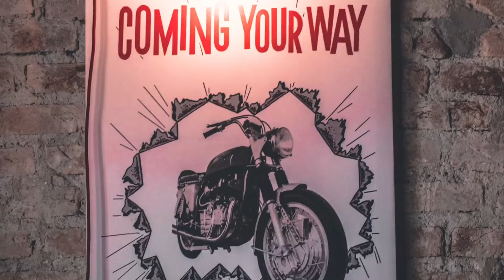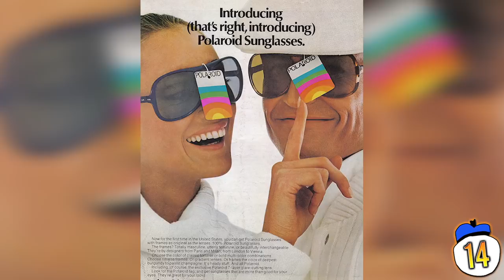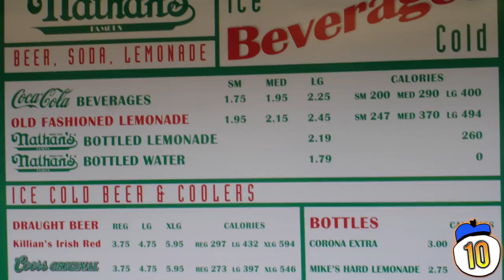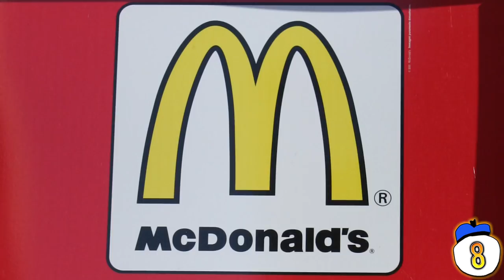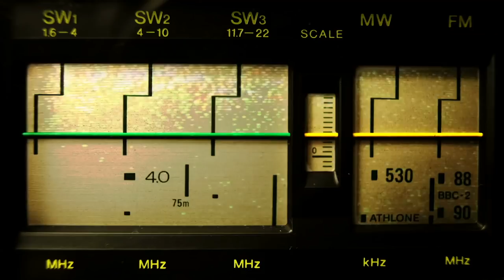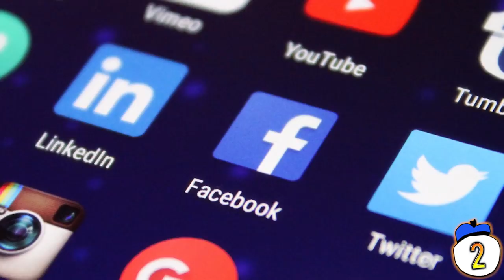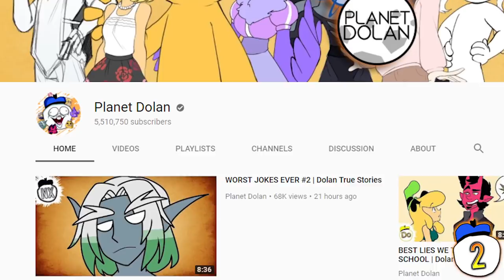15 Tricks Advertisers Use To Manipulate You Every Day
Advertisers are all about trying to get into your head and create subliminal ideas without you noticing. How can they do that without even saying anything to you? Here are 15 of the sneakiest tricks being used to manipulate you into buying things every single day